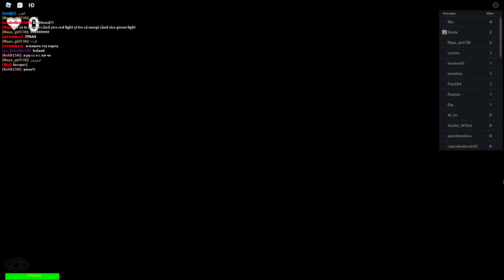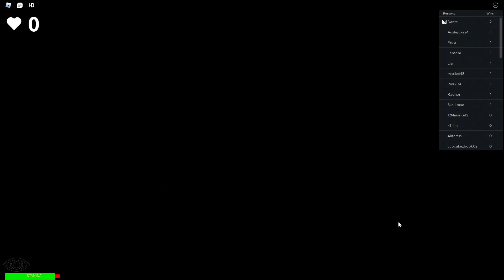GIOCO A SQUID GAME e VENGO UCCISO su ROBLOX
Squid game è una serie tv e oggi la ho provata su roblox nella vita reale. Sembra che questi giochi mortali
come 1 2 3 stella e red light green light siano molto pericolosi pure qui su roblox!
Voi avete mai visto questa serie tv su Netflix?

Minecraft SWITCH

TASTIERA + MOUSE